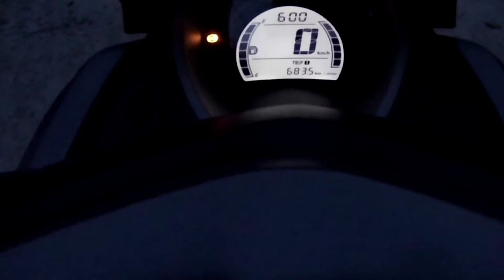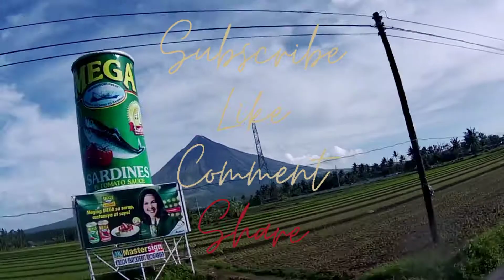DAY 3&4: SURPRISING BEAUTY OF MATNOG, SORSOGON/ BICOLANDIA....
This adventure ride is listed in this couple bucketlist... To conquer the last frontier south of luzon... Covering taytay all the way to Matnog, Sorsogon...